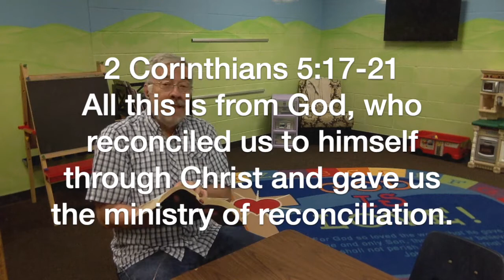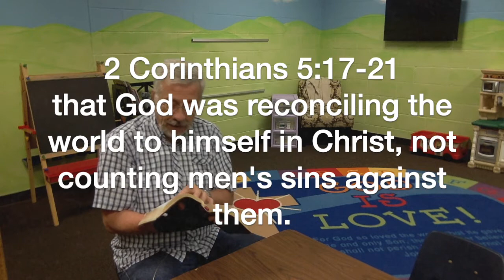Devotional 7/10 Ministry of Reconciliation (2 Corinthians 5:17-21)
Paul shows how we move from God forgiving us, to us forgiving others.  This whole process is what he calls the Ministry of Reconciliation.  Find out more as we study 2 Corinthians 5:17-21, then ask. yourself:

To whom can I show God's love by forgiving them?  What can I do today to begin that process?